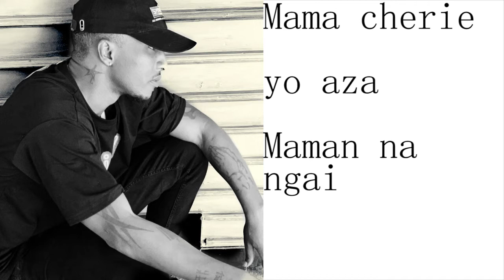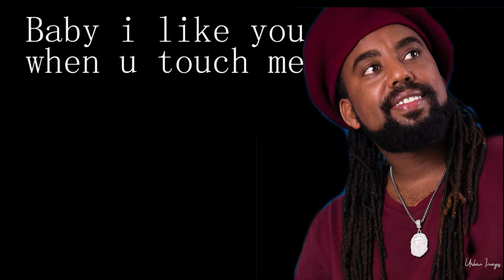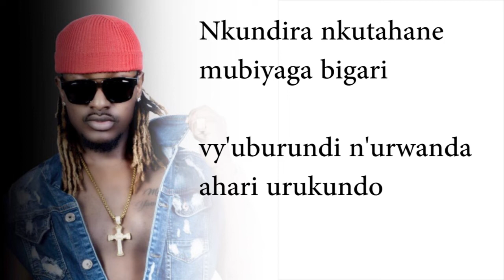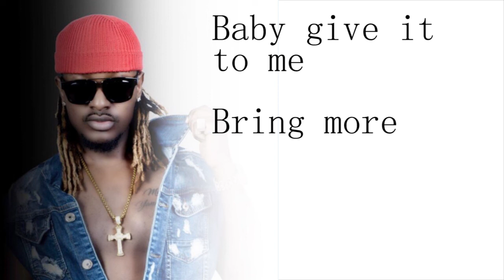My Lover by Yvan Muzik ft Safi Madiba & Urban boys_ official lyrics video new Rwandan,Burundian 2020